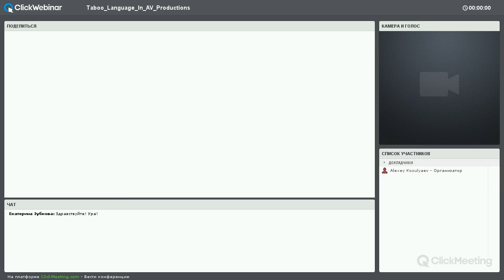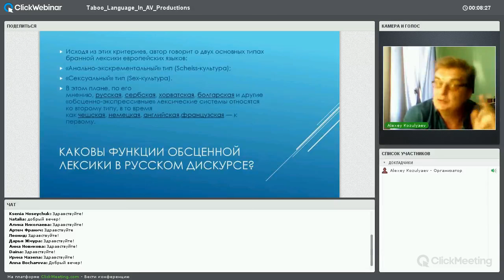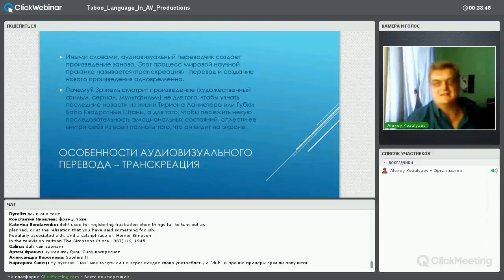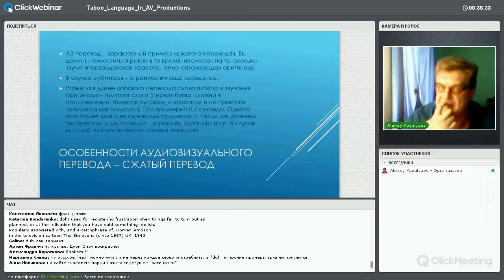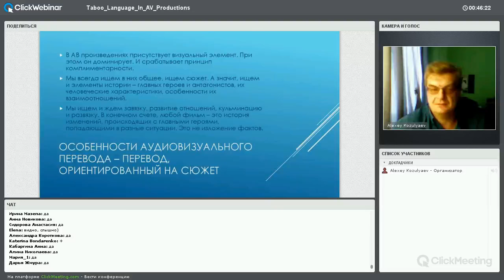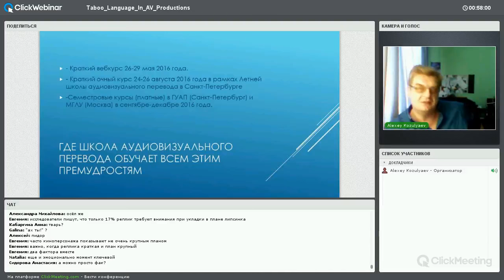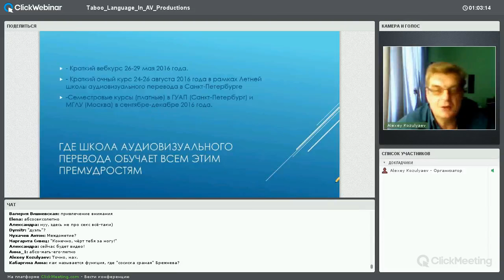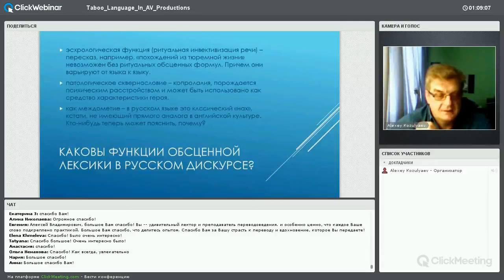TABOO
Стратегии перевода обсценной лексики
В программе:
- существующие стратегии перевода мата и обсценной лексики,
- различия в восприятии обсценной лексики представителями разных культур,
- где границы допустимого?